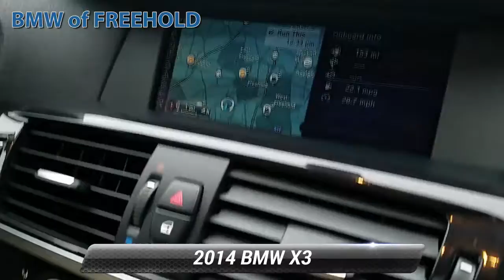Used 2014 BMW X3 xDrive28i, Freehold, NJ BF200619A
CARFAX 1-Owner, Clean. $2,800 below Kelley Blue Book!, EPA 28 MPG Hwy/21 MPG City! NAV, Sunroof, Heated Seats, Dual Zone A/C, CD Player, Turbo, Power Liftgate, All Wheel Drive, Alloy Wheels, COLD WEATHER PACKAGE. CLICK NOW!KEY FEATURES INCLUDEPower Liftgate, Turbocharged, CD Player, Dual Zone A/C Rear Spoiler, All Wheel Drive, Aluminum Wheels, Privacy Glass, Remote Trunk Release.OPTION PACKAGESPREMIUM PACKAGE Comfort Access Keyless Entry, Lumbar Support, Panoramic Moonroof, Satellite Radio, TECHNOLOGY PACKAGE Head-Up Display, Navigation System, BMW Online, Advanced Real-Time Traffic Information, BMW Apps, Enhanced USB & Bluetooth w/Smartphone Integration, Remote Services, DRIVER ASSISTANCE PACKAGE Rear View Camera, Park Distance Control, COLD WEATHER PACKAGE Heated Rear Seats, Heated Steering Wheel, Retractable Headlight Washers, Heated Front Seats, FINELINE SIENNA WOOD TRIM, FRONT BUCKET SEATS 8-way power adjustable front seats w/2-way manual headrests and driver seat and mirror memory (STD). BMW xDrive28i with Alpine White exterior and Sand Beige interior features a 4 Cylinder Engine with 240 HP at 5000 RPM*.AFFORDABLE TO OWNThis X3 xDrive28i is priced $2,800 below Kelley Blue Book.SHOP WITH CONFIDENCECARFAX 1-OwnerOUR OFFERINGSWe go above and beyond to earn your business each time you visit. In short, you're going to enjoy your experience here. From knowledgeable sales people to factory-trained technicians, our team works together to ensure you get the solution that fits your needs and your lifestyle. BMW of Freehold is conveniently located on Highway 9 in Freehold, New Jersey. We welcome you to visit our dealership.Pricing analysis performed on 2/13/2020. Horsepower calculations based on trim engine configuration. Fuel economy calculations based on original manufacturer data for trim engine configuration. Please confirm the accuracy of the included equipment by calling us prior to purchase.Some of our used vehicles may be subject to unrepaired safety recalls. Check for a vehicle's unrepaired recalls by VIN at http//vinrcl.safercar.gov/vin/ONE OWNER, PANORAMIC MOONROOF, ALL WHEEL DRIVE, LEATHER, HEATED REAR SEATS, HEATED FRONT SEATS, HEATED STEERING WHEEL, NAVIGATION, BLUETOOTH, MOONROOF, MP3 Player, KEYLESS ENTRY, 28 MPG Highway, SAT RADIO, PREMIUM PACKAGE, COLD WEATHER PACKAGE, TURBOCHARGED, POWER LIFTGATE, ALLOY WHEELS.Some of our used vehicles may be subject to unrepaired safety recalls. Check for a vehicle's unrepaired recalls by VIN

[RLVID:5064:1f59a44c91cadf79:50aaf1eb451c09c8:1]